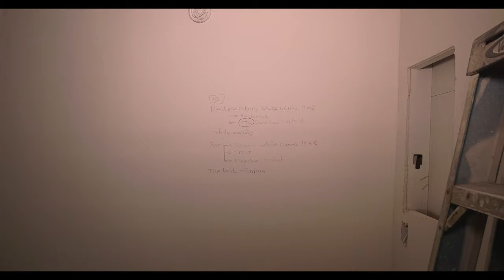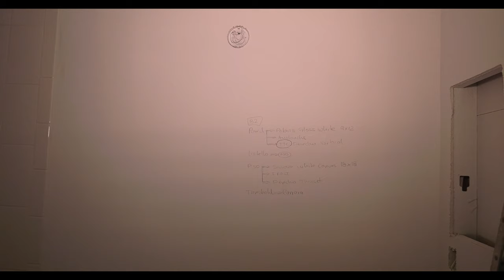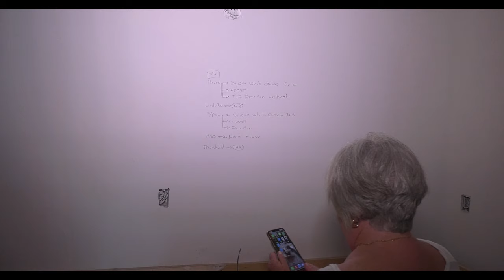Weigen 714 update